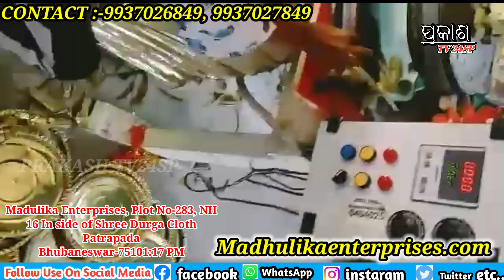Full Automatic Paper Plate Making Machine | Chipest Price paper Plate Machine Bhubaneswer.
Best And Chipest Price Paper Plate Machine In Odisha || Thali, Dona Machine Bhubaneswer Odisha

Adress:-
madhulika Enterprises

Today I'm Discuss In This Vlog A paper plate machine Company In Bbsr ,Odisha

In This Vlog will discuss about:-

Your quarries:

This is a fully automatic paper plate machine that
involves no labour. We have to put the roll on the
machine, and then Machine takes the roll itself
and gives the finished product automatically.
You can change the mould according to your
requirements. We can use any type of paper
(laminated or non-laminated), it should be in a roll
form. The machine can be used as fully automatic or semi-automatic as we want.

FULL AUTOMATIC DOUBLE DIE PAPER PLATE
MAKING MACHINE .

paper plate machine odia video